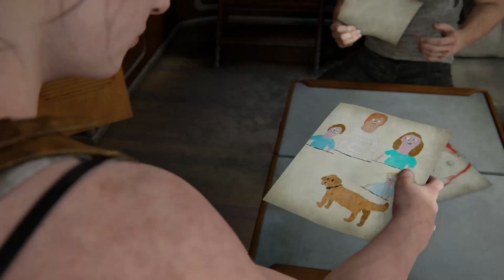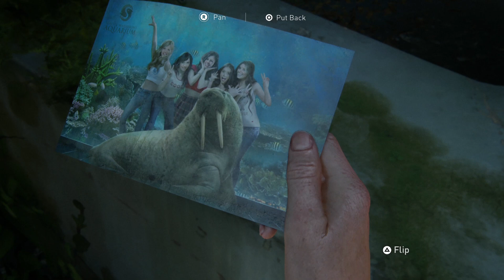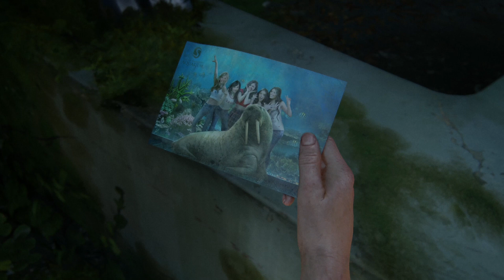The Last of Us: Part II - (#12) ABBY NEEDS TO DO ALL THE CHORES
"The Moment You've Been waiting for" (not REALLY

Source - Wikipedia

Recorded on PS4 Slim

Upscaled to 1440p